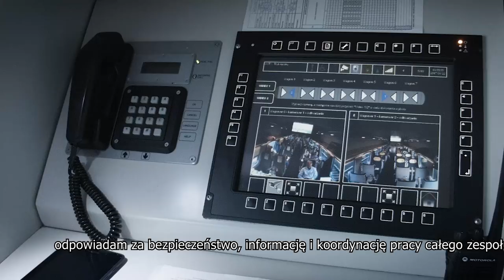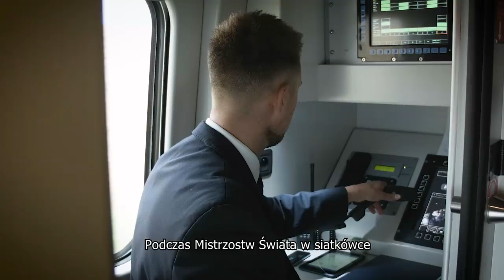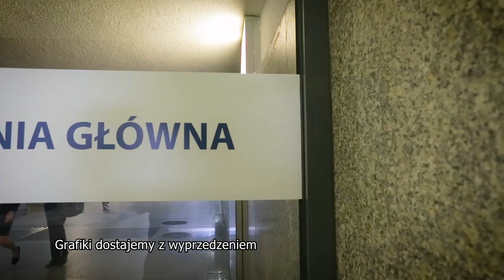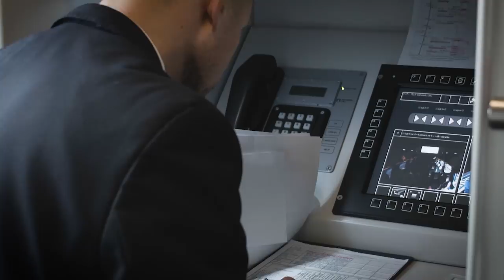Jak wygląda dzień pracy drużyny konduktorskiej?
Najczęściej kojarzeni są ze sprawdzaniem biletów, jednak ich praca polega na czymś więcej, m.in. na dbaniu o bezpieczeństwo i komfort pasażera. Jak wygląda ich dzień? :)